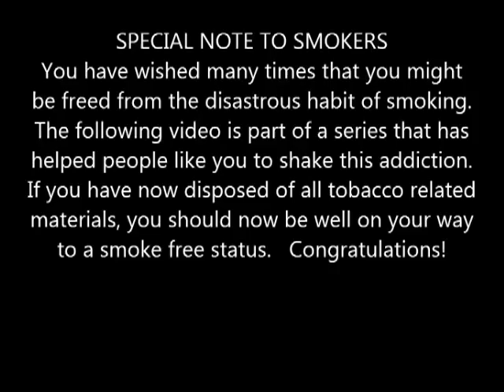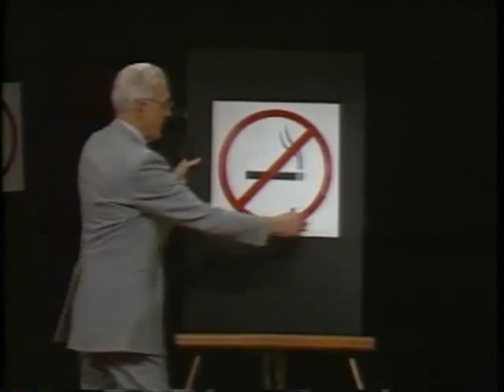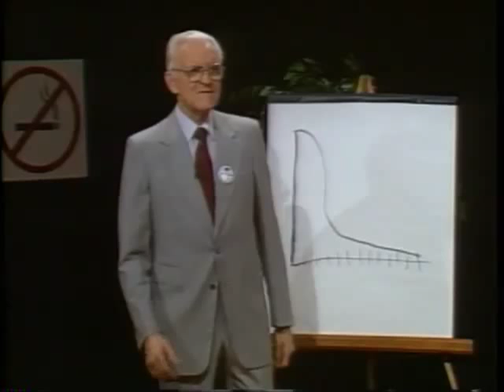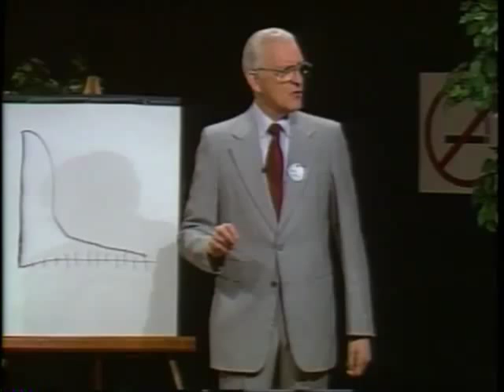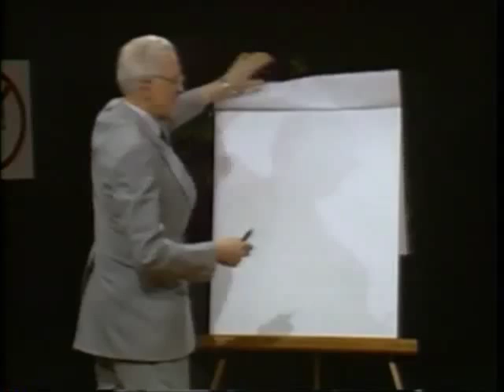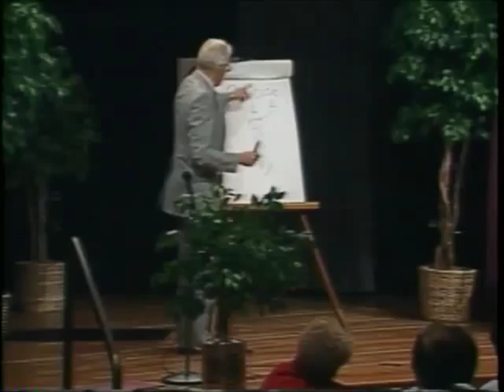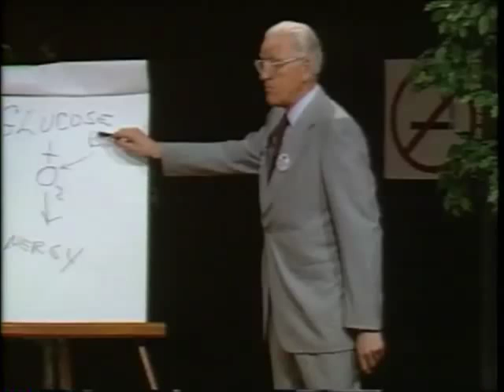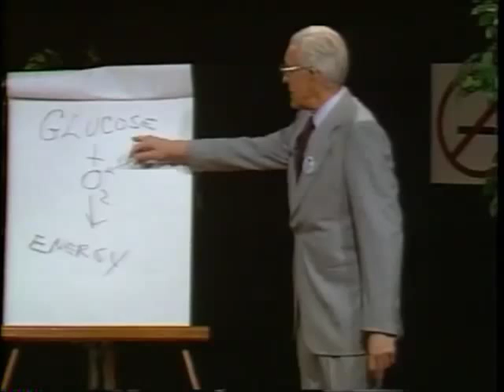Stop Smoking with Dr. Arthur Weaver- Day 3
You have wished many times that you might be freed from the disastrous habit of smoking.  The following video is part of a series that has helped people like you to shake this addiction and is intented to be completed over Five Consecutive Days.
Therefore, to recieve the maximum benifit of the information provided, an individual
wanting to stop smoking should implement the same time sequence when following this
series.

Dr. Arthur Weaver is widely recognized in the Detroit metropolitan area as its leading anti-smoking crusader.  He was awarded the "Man of the Year" by the Michigan Cancer Foundation, the "Michiganian of the Year" by the Detroit News, and the Wayne County Medical Society Award for Humanitarian Achievement.  He has served as President of Wayne County Council on Smoking and Health and was appointed to be part of Michigan's Citizen's Panel on Smoking.  He is currently retired after serving 38 years as a Cancer Surgeon at Harper Hospitial in Detroit and as Professor of Surgery with Wayne State University.